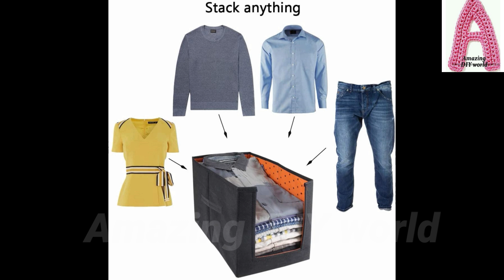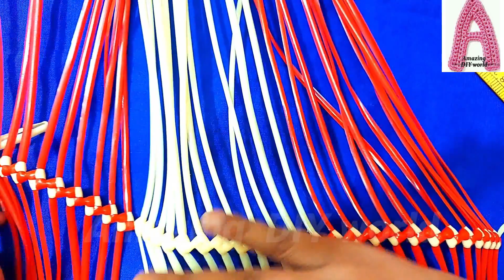❤உங்க வீட்டிற்க்கு தவிர்க்க முடியாத பொருள் Plastic வயரில் | plastic wire dress organizer Tamil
Learn to make beautiful 1 Roll Cross cut Plastic wire Koodai for beginners in Tamil. (Plastic wire basket).
I have given clear and detailed tutorial for making this Plastic wire Koodai.
There are various types in Plastic wire basket. Cross cut basket is one among them. Cross cut koodai is very easy for beginners because we won't use any  running wire.

If you are beginners, please watch below suggested videos for better understanding this Tutorial.

Materials required for making 1 Roll  Cross cut plastic wire Koodai:
1. Plastic wires -1  Roll
2.Measurement Scale- 1 Feet(30cm)/ Inch Tape
3. Scissor

Amazing diy world